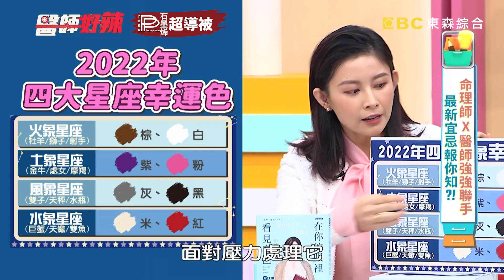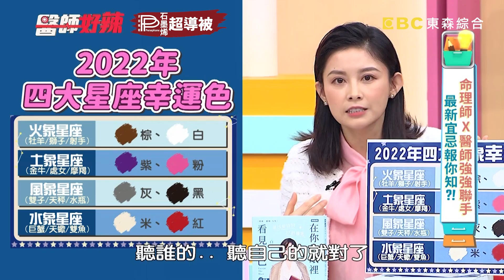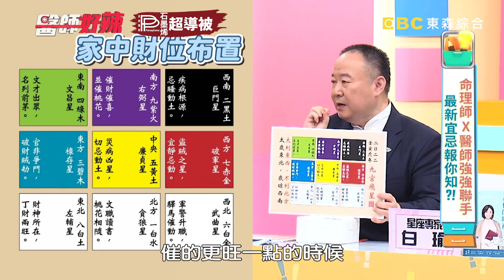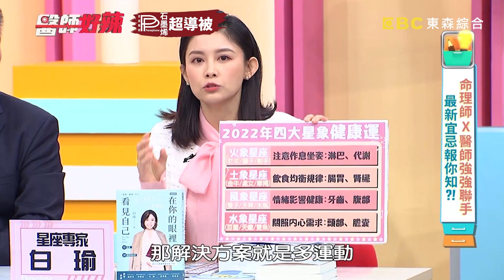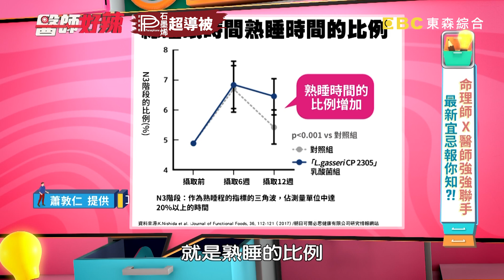2022虎年運勢！流年財位大公開？政治界.醫界禁吃「鳳梨」？！【醫師好辣】20220117 完整版 命理師X醫師 EP1271 謝沅瑾 黃瀞瑩 胡瓜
主題：命理師X醫師強強聯手，最新宜忌報你知？！
值班小護士：五熊
好辣團：梁佑南、黃益中、黃瀞瑩、謝沅瑾、白瑜
醫師：蕭敦仁、洪永祥、王樂明

為了迎接新的一年，各行各業存好運有撇步？！黃益中不聽好友告誡，犯小人諸事不順？！黃瀞瑩不信邪，吃「這個」讓他整天忙不完？！醫師禁忌吃鳳梨，婦產科竟反其道而行？！梁佑南招財有一套，一定要「銀」在起跑點？！開工送金鏟子祝生子，差點送錯惹尷尬？！各行各業2022流年財位大公開，放對讓你財源滾滾一整年？！還想知道更多精彩的內容都在晚間10：00《醫師好辣》！